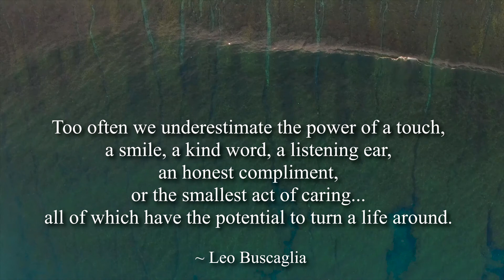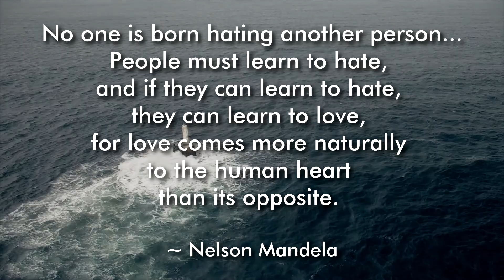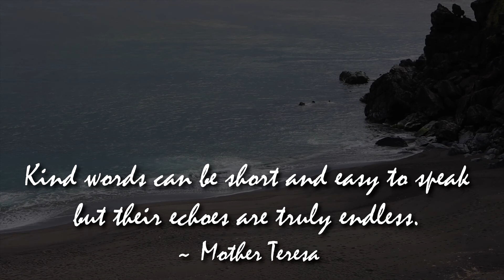Clyde Bawden Pure Inspiration 5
Slow dissolves of nature with inspirational quotes, tastefully cut to the uplifting piano tracks of maestro Clyde Bawden